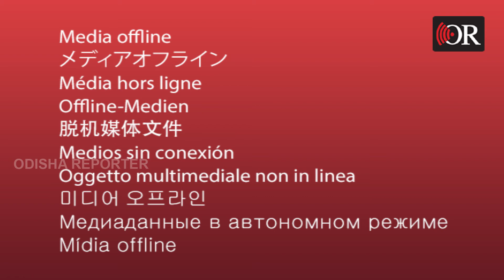ପରିବା ଦର ବୃଦ୍ଧିକୁ ଖାଉଟି ହାତ ଖାଲି | Niali | Odisha Reporter